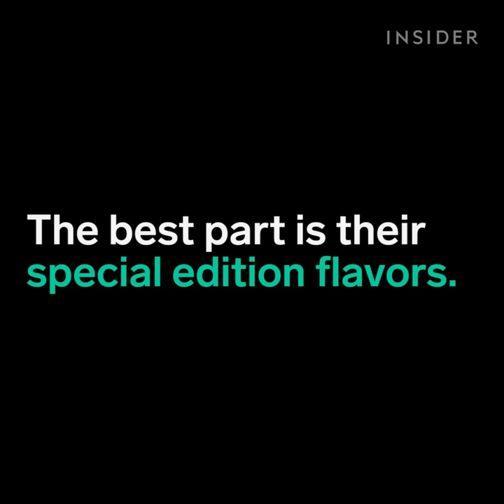MARSHMALLOW JACKPOT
Ample Hills in NYC is known for their outrageous ice cream flavors.